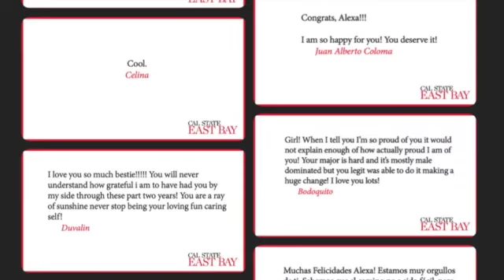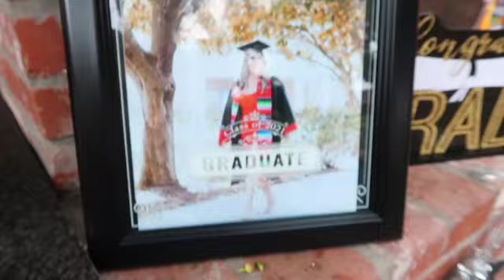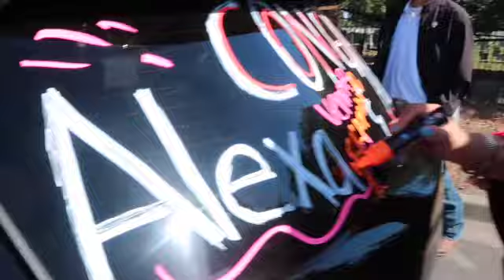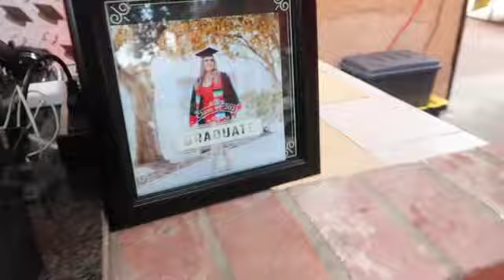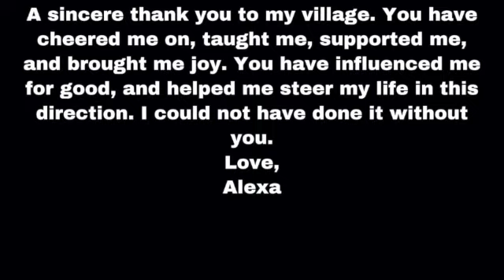Cal State East Bay Carmencement Graduation and Party Vlog! Class of 2021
I graduated college on May 15, 2021! Here's a collection of videos taken by me, friends, and family. Thank you to all my village for celebrating with me!!!